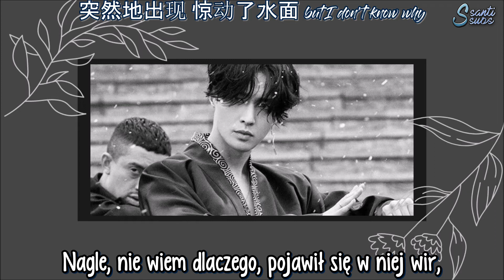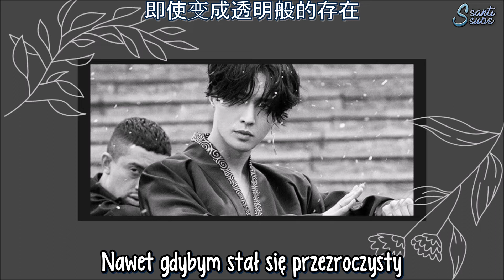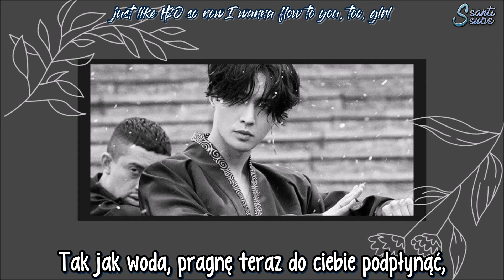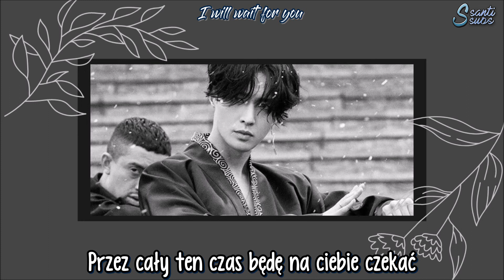Lay (EXO) - H2O [polskie napisy / PL SUB]